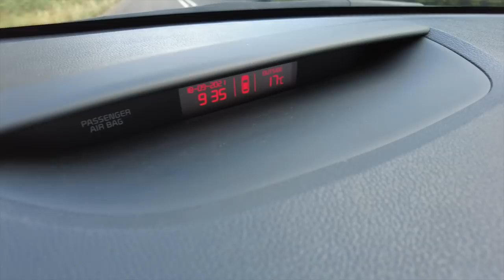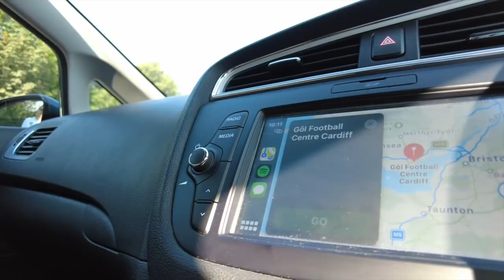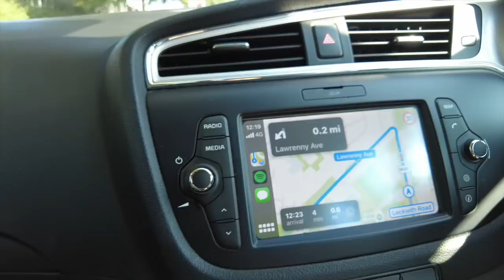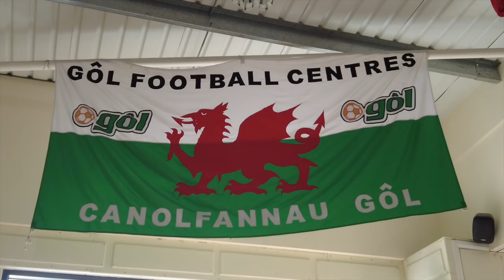VLOG: SCENES AS CHERRIES GO TOP! | Cardiff City 0 - 1 AFC Bournemouth - Matchday Experience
This weekend Cherries dispatched the Bluebirds 1-0 in a hard fought encounter at the Cardiff City Stadium. There was partying in the stands and the concourse as Philip Billing rifled home a shot early into the second half to secure all three points for the away side.

In this video, we take you through our day as we make the pilgrimage from Dorset, over the Severn Bridge - into South Wales.

Expect beers, banter, and the odd BLEEP!

If you appreciate what we do, you can become a Back of the Net Legend and appear at the end of every video by donating monthly via our Ko-Fi - monthly members also have exclusive first looks at some of our content, plus can join our exclusive AFCB WhatsApp group!

If you liked this match-day vlog, please help us out by sharing this on social media by retweeting our tweet, sharing our FB post, or even by taking your own screenshot from the video and posting it on Insta! ❤️🍒